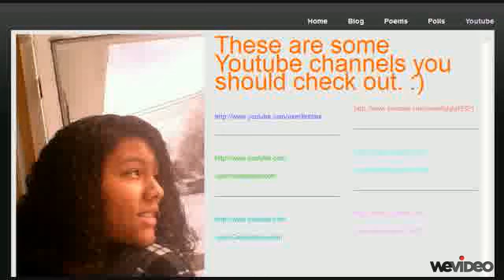Channels you should go to.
This is a picture of a page on my website.website is This video was created with WeVideo.